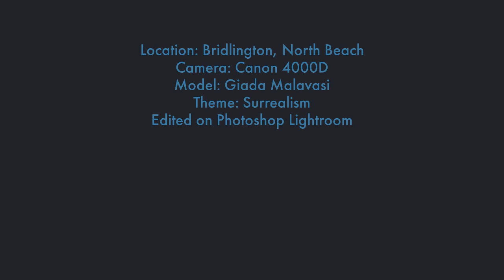Surrealism Photography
Final Major Project
- Created on Adobe Spark